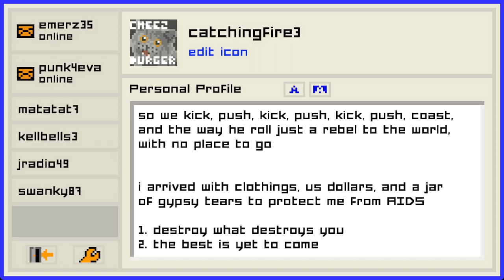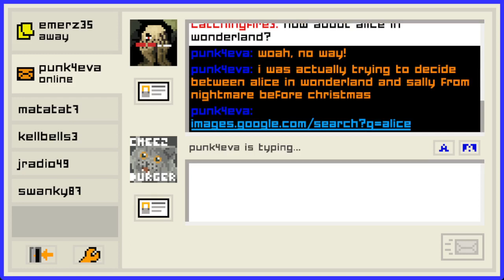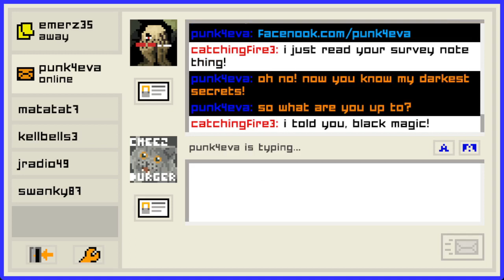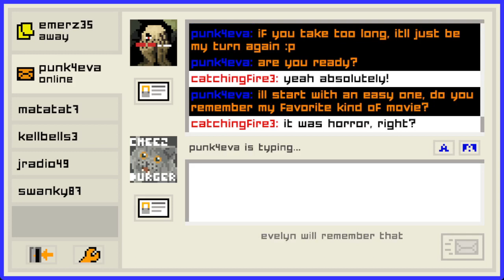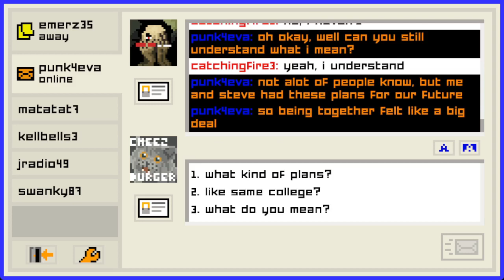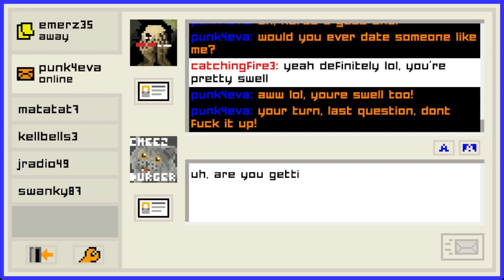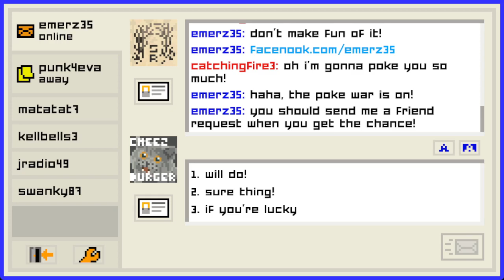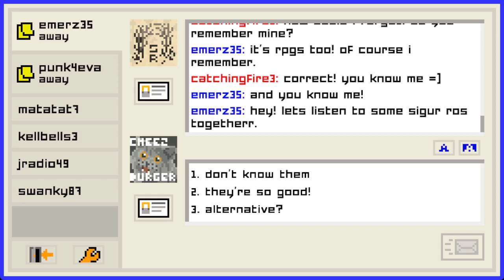Emily is Away Too #2|Halloween costume choices are hard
So much thinking! Why not just be Sally No! Alice! Then again Sally RAAAARGH!!